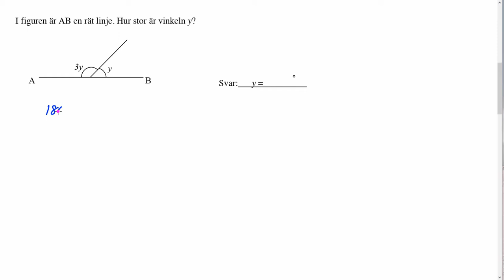Nationella prov åk 9 2009 Delprov B Uppgift 14